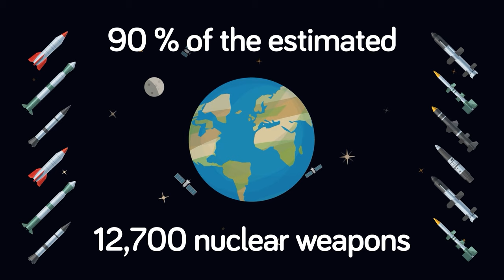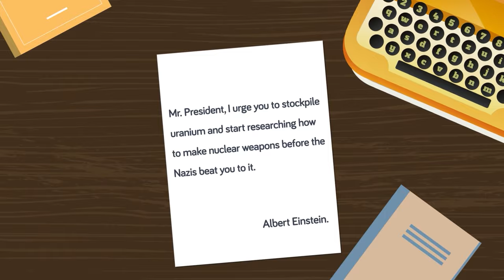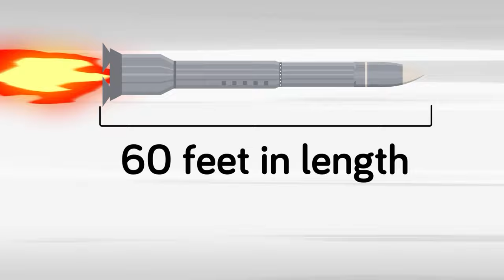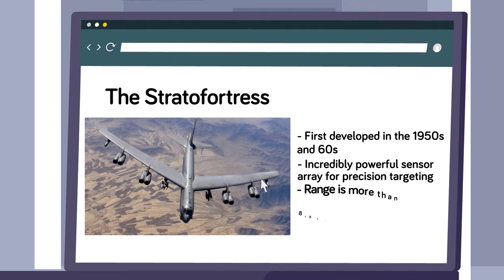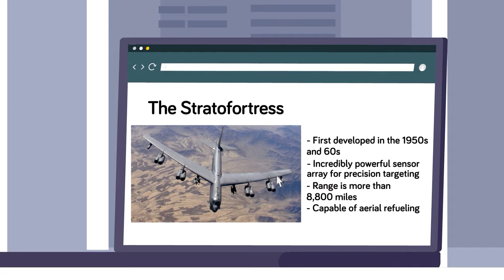US Nuclear Weapons Ready to Launch for World War 3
The United States military is capable of destroying every living thing on this planet and then some with their stockpile of nuclear weapons, but just exactly how many nukes is the US capable of launching with the push of a button? Find out in today's epic new video!